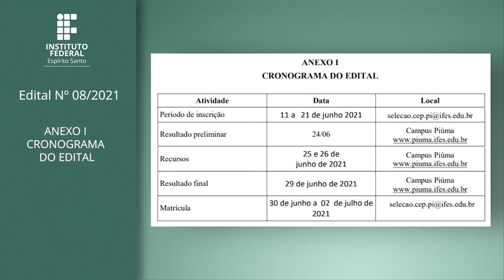Edital 44 - 2021 - VAGAS REMANESCENTES - GRADUAÇÃO EM ENGENHARIA DE PESCA